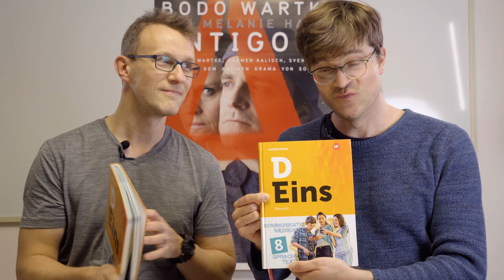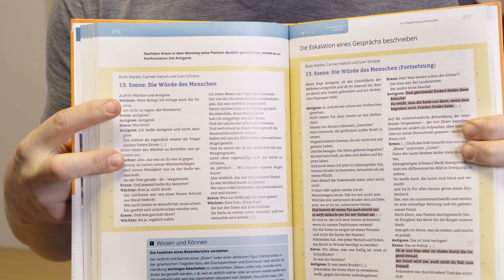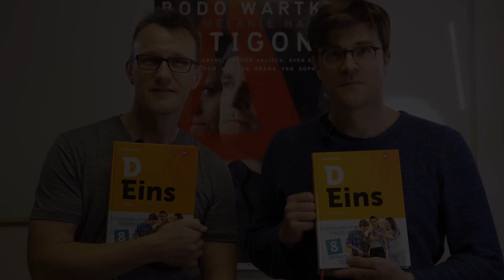Antigone ist Lehrmaterial! Im Schulbuch D Eins (8. Klasse)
Bodos, in Zusammenarbeit mit Sven und Carmen entstandene, modernisierte Fassung von "Antigone" ist Schulstoff! Mehr zu dieser aufregenden Nachricht erfahrt Ihr in diesem Video.

"Antigone" & "König Ödipus" in Bodos Shop -
Filme, Bücher, Noten: